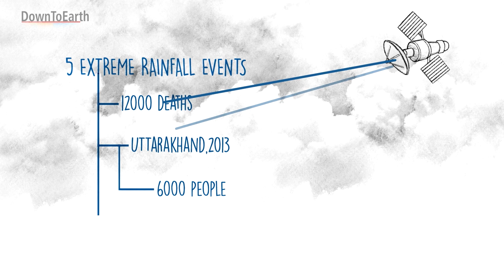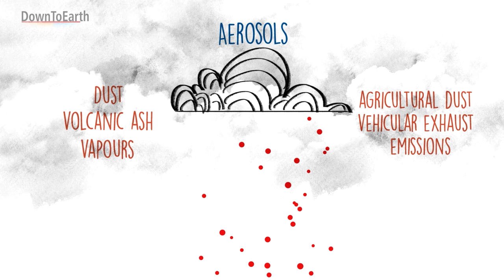Animation: How aerosols lead to extreme rainfall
Aerosols play a crucial role in formation of clouds. But now scientists are linking both extreme rainfall and drought to higher concentration of aerosols in the atmosphere. This animation explains these linkages.